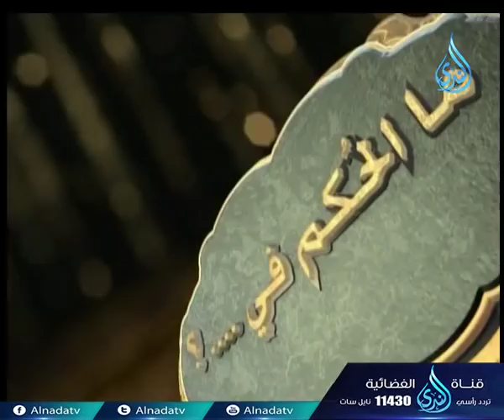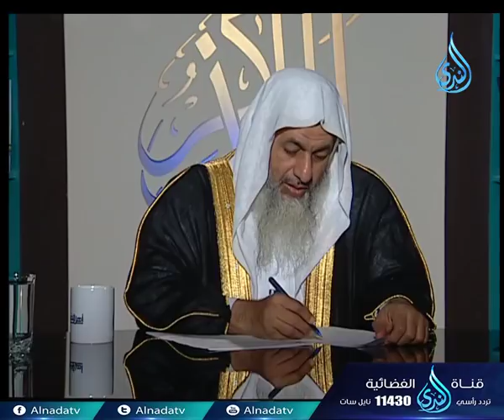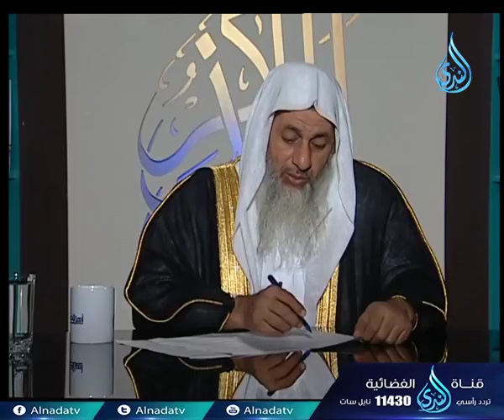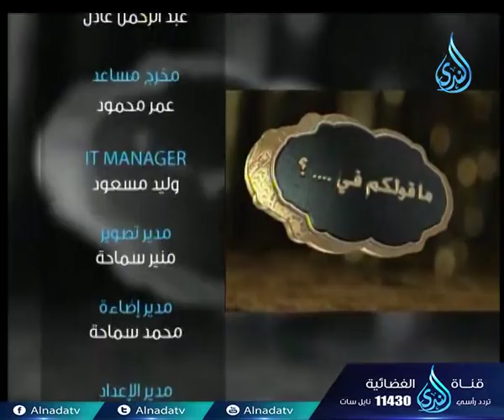أهل الذكر | الشيخ مصطفى العدوي 16.12.2017